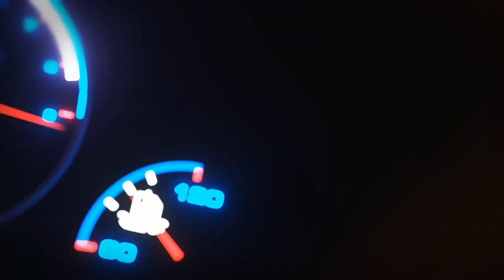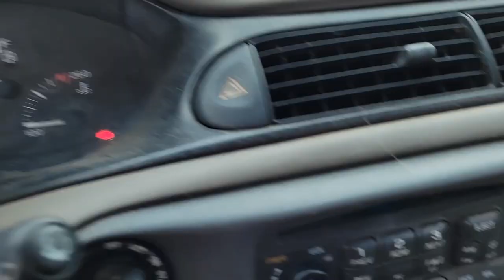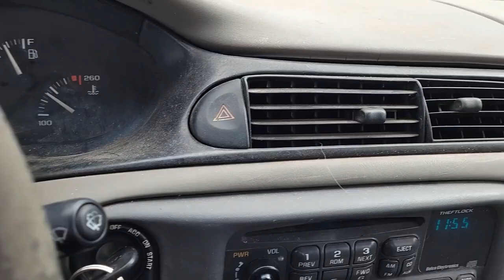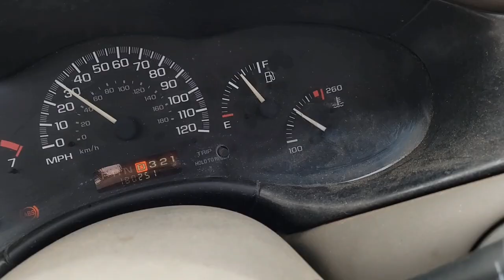Picking Up $300 Malibu From Auto Auction What Should I Sell It For?